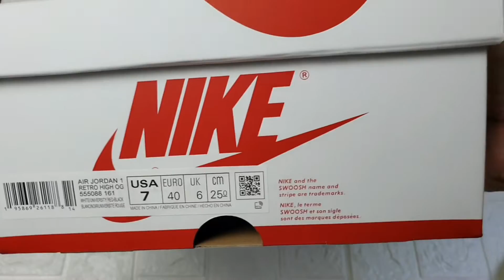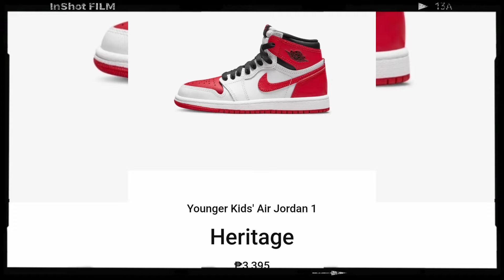HERITAGE I JORDAN 1 HIGH I UNBOXING TIME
Smile Love and Peace

Heritage
₱9,095
These colours run deep within Jordan Brand's DNA. University Red, Black and White are instantly identifiable with the Jumpman, but they've never been combined like this before. Featuring a White midsole and White leather base with University Red and Black tumbled leather, this OG style is rich in Jordan Brand heritage. Designed for a timeless silhouette like the Air Jordan 1, this simple array of classic colours pops in championship harmony.

00:00​​​​ Start
01:14 Unboxing
04:38 Montage

Previous Nike Air Jordan VLOG

AIR JORDAN 1 LOW I MOCHA I UNBOXING I ON FEET I REVIEW I SNEAKER VLOG

JORDAN 1 LOW I LASER BLUE REVERSE I NIKE AIR JORDAN 1 LOW I UNBOXING I ON FEET